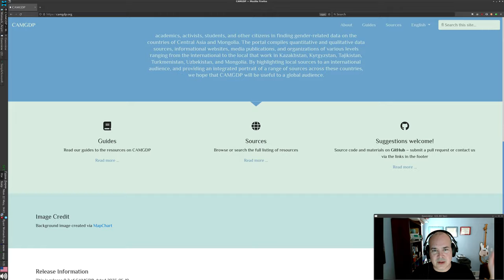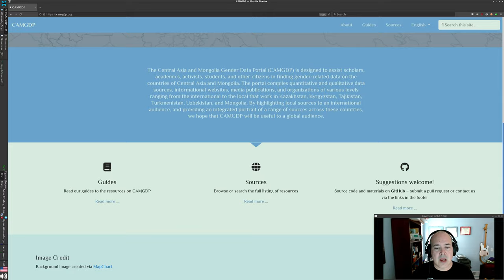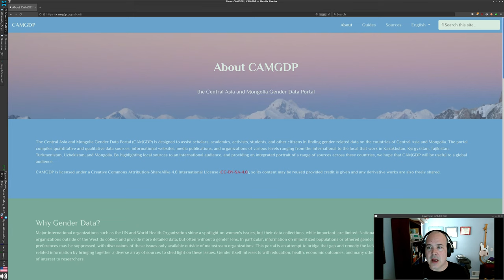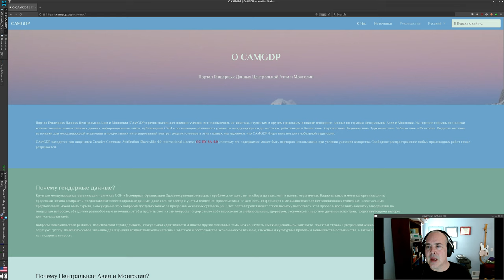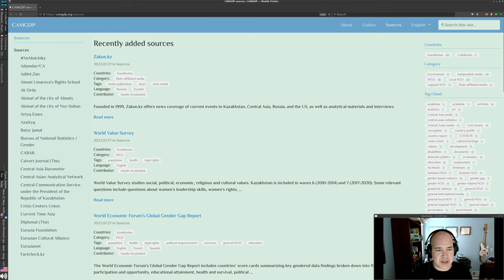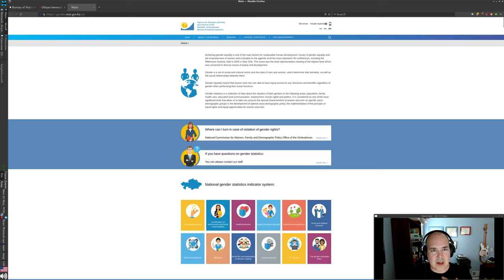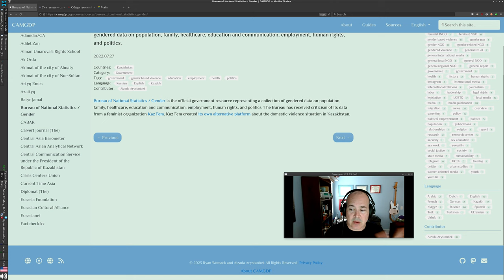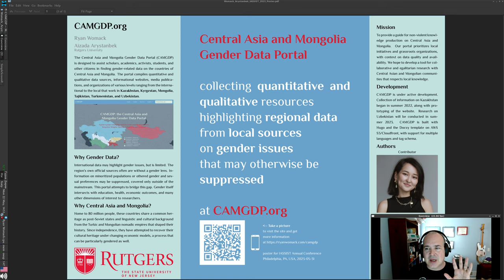Central Asia and Mongolia Gender Data Portal (camgdp.org)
The Central Asia and Mongolia Gender Data Portal (CAMGDP) is designed to assist scholars, academics, activists, students, and other citizens in finding gender-related data on the countries of Central Asia and Mongolia. The portal compiles quantitative and qualitative data sources, informational websites, media publications, and organizations of various levels ranging from the international to the local that work in Kazakhstan, Kyrgyzstan, Tajikistan, Turkmenistan, Uzbekistan, and Mongolia. By highlighting local sources to an international audience, and providing an integrated portrait of a range of sources across these countries, we hope that CAMGDP will be useful to a global audience.

Editor:
Ryan Womack, Data Librarian
Rutgers University
 - New Brunswick Libraries

Contributor:
Aizada Arystanbek
Rutgers University

This is a video version on an in-person poster by Arystanbek and Womack presented at the IASSIST Annual Conference in Philadelphia, PA, 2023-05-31